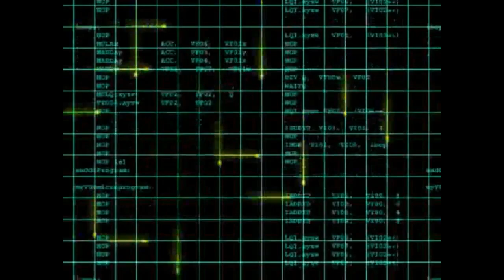1C Company/Nival Interactive/Titus Software/MGM Interactive/RenderWare (2003)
Taken from RoboCop (Russian Release) for PC